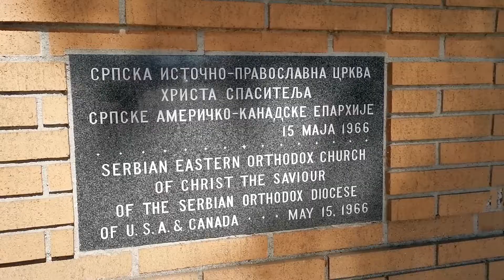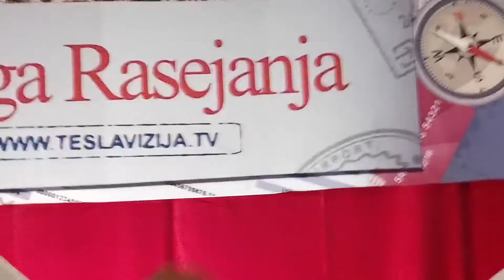Слава Кола српских сестара у Аркадији - Мала Госпојина 2021